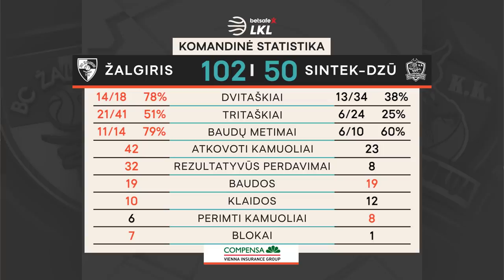„Betsafe–LKL“ rungtynių apžvalga: „Žalgiris“ - „Sintek-Dzūkija“ [2019-11-24]